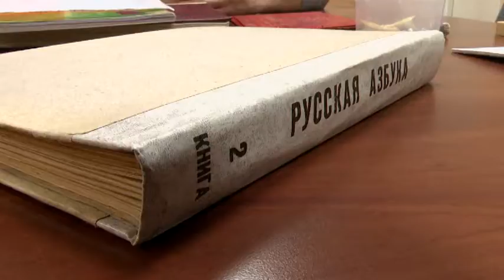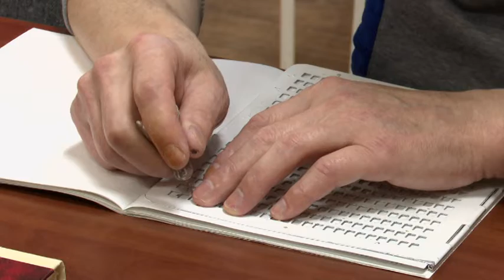В Нягани открылись курсы по изучению азбуки Брайля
Рубрика «Югра в деталях», автор - Елена Куксаус.